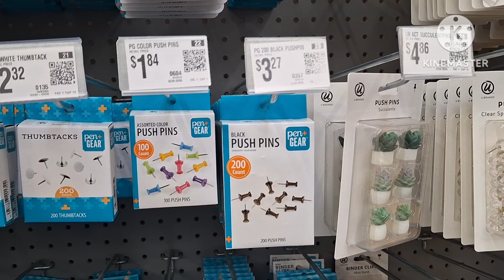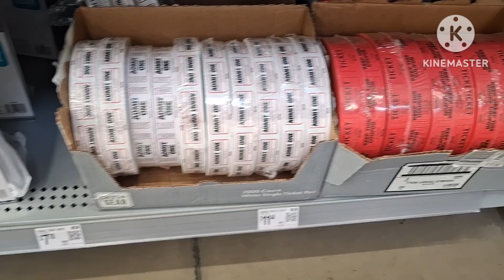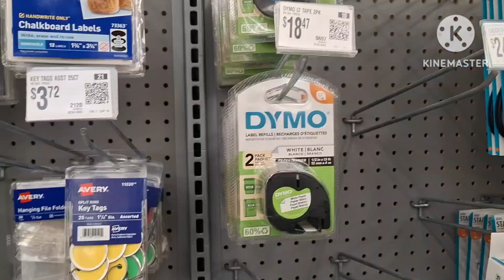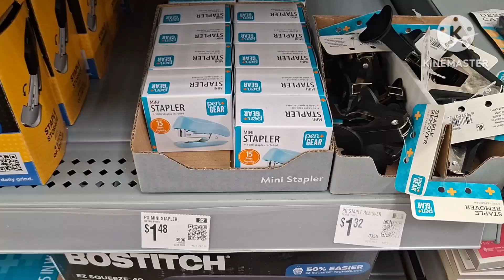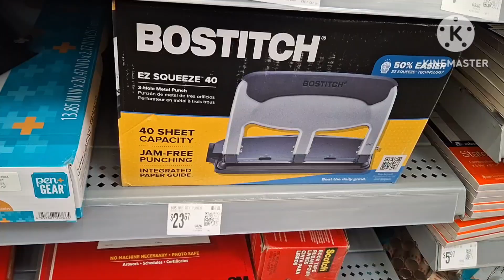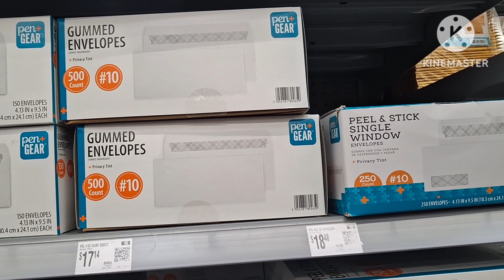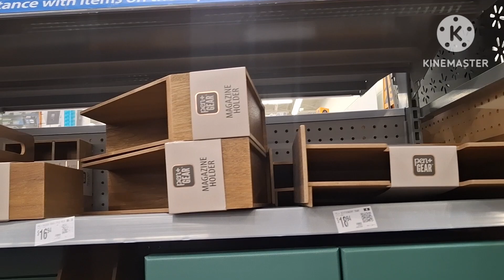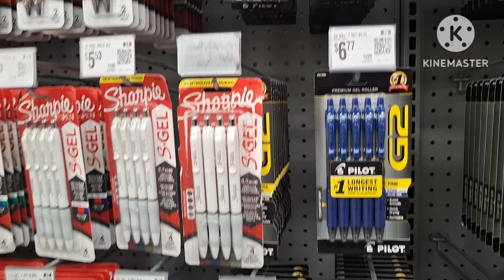WALMART STATIONARY DEPARTMENT!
I Love STATIONARY it helps keep things neat and in place!